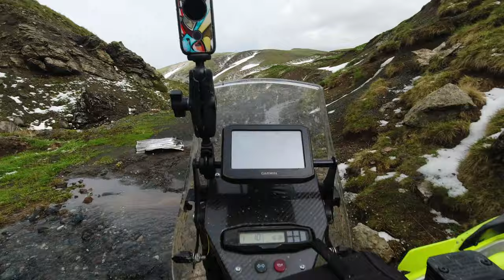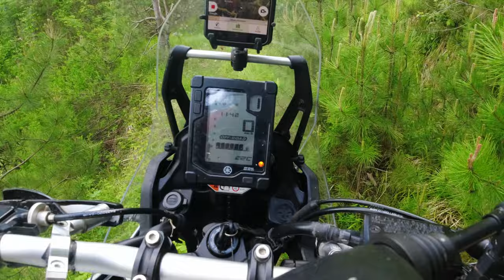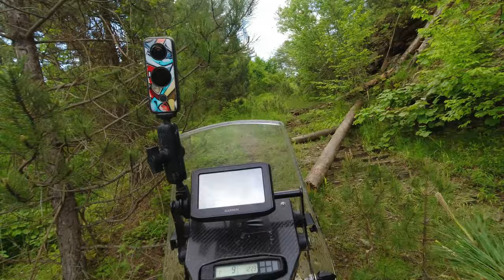Grammos Weekend Adventure Part 2 #701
▶ Η συνέχεια της περιπέτειάς μας στον Γράμμο!
5 Μοτοσυκλέτες συναντήσαμε λάσπη,χαλάζι και χιόνι!

▶ Λογισμικό
Davinci Resolve 17
Paint.net

▶ Χάρτες
Garmin
openstreetmap